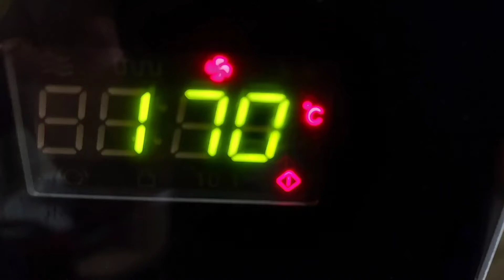Choco tricolor cake| बिना अंडे के घर पर बनाएं स्वादिष्ट ट्राईकलर केक| foodies creation by kirti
ingridients-
1 cup all-purpose flour
1 tsp baking powder
1/2tsp baking soda
100 gram butter
1/2 cup yogurt
1/2 cup milk
1 tsp vanilla essence
1 tbsp light cocoa powder
1 tbsp dark cocoa powder
2tbsp milk